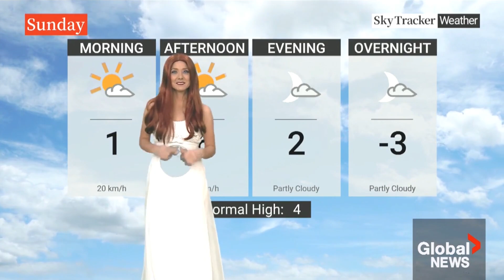The Weather With Ciara Yaschuk OCT 31 2023 (Global Edm)